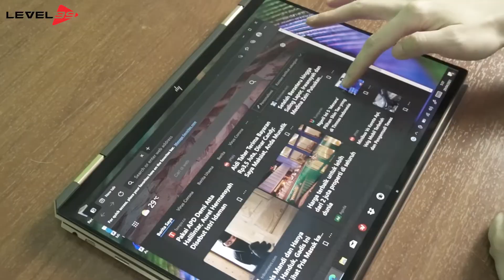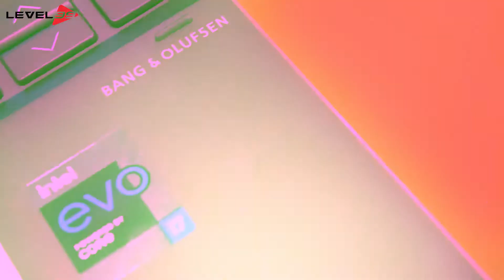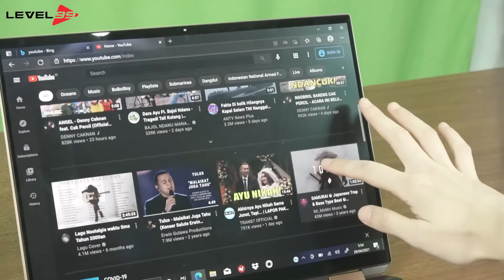GAK MEWAH DOANG, HP SPECTRE X360 JUGA CONVERTIBLE DAN POWERFUL! REVIEW HP SPECTRE X360 EA0030TU!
Laptop 2in1 di masa pandemi seperti ini pastinya bakalan nunjang banget buat Sobat Level. Desainnya yang ringkas dan dapat diubah menjadi beberapa mode menjadi keunggulan yang absolut dari laptop 2in1 seperti HP SPECTRE X360 EA0030TU. Yuk tonton video berikut hingga akhir untuk tau kelebihan lainnya dari laptop ini!

Terima Kasih